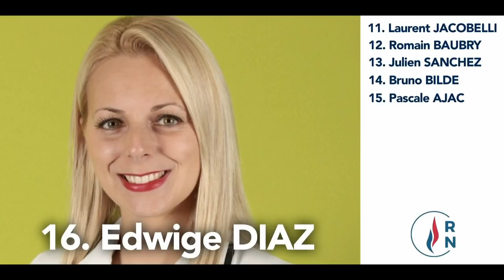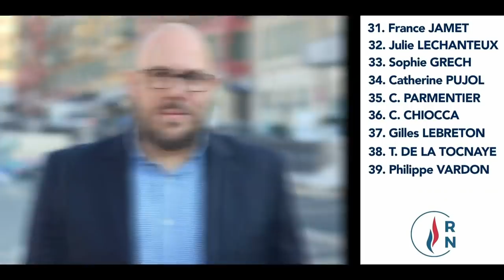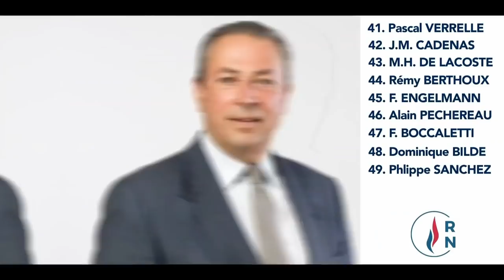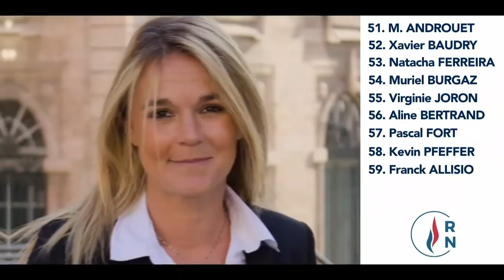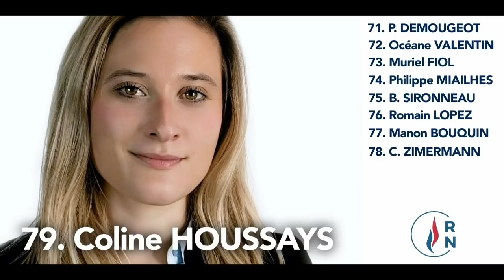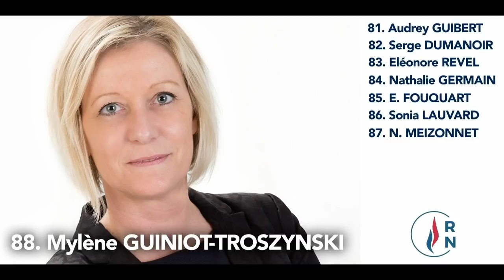➡️ XVIIème Congrès du Rassemblement National à Perpignan - 2ème jour - partie 1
Retrouvez le direct de notre XVIIème Congrès du Rassemblement National à Perpignan du dimanche 4 juillet 2021 !

- Résultats de l'élection du Conseil National
- Résultats de l'élection du Président du RN